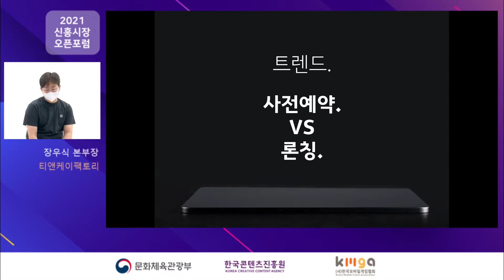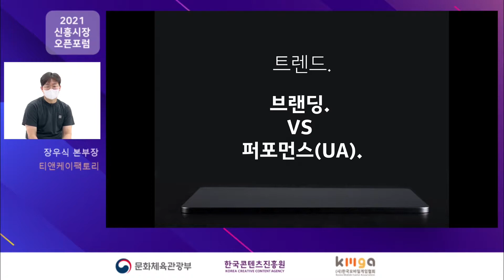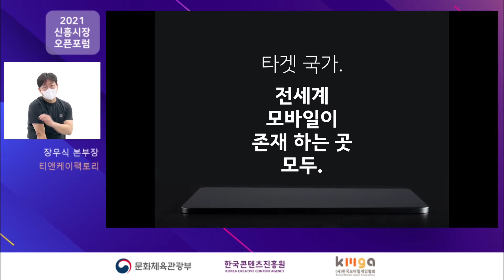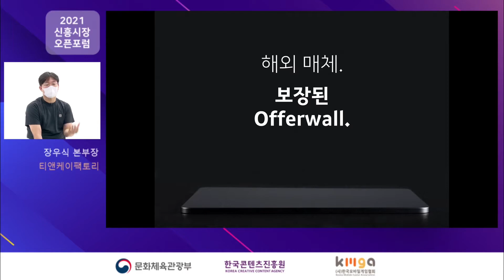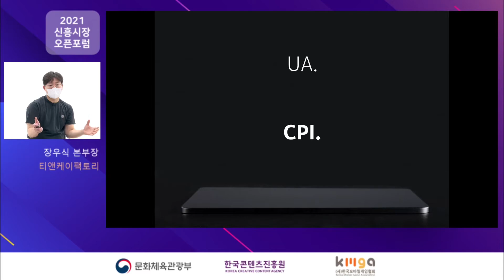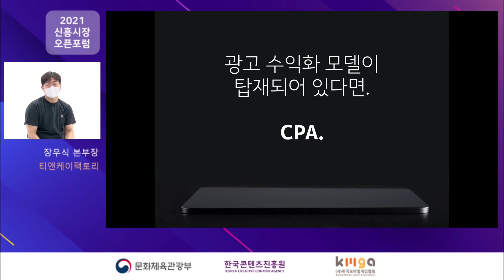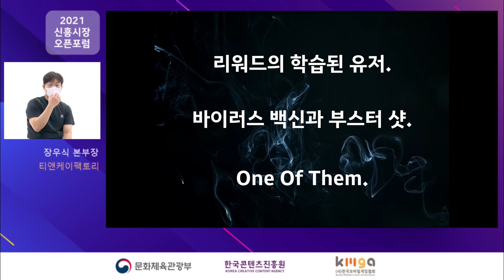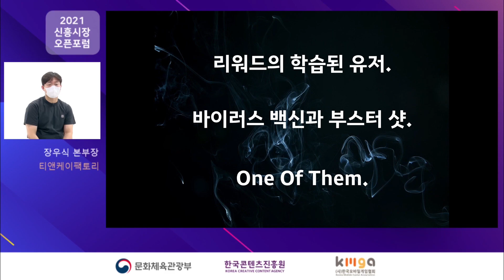[2021 신흥시장오픈포럼] 글로벌 시대, 성공하는 게임을 만나다, -글로벌 시대에 사용할 마케팅용 백신, 어떤게 있을까? -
[글로벌 시대, 성공하는 게임을 만나다 다시보기]

지난 12월 8일(수) 진행한 '2021 신흥시장오픈포럼 온라인 세미나' 강연을 다시 한번 만나보는 시간!

두번쨰  '마케팅 바이러스 백신과 부스터 샷' 입니다.

티앤케이팩토리 장우식 본부장님의  강연, 지금 만나보시죠!

*설문조사 이벤트 안내*

2021 신흥시장오픈포럼을 시청해 주신 여러분께 감사드리며, 시청자 여러분들을 대상으로 만족도 조사를 실시합니다. 지금 바로 참여해주세요!

'신흥시장오픈포럼'은 잘 정비하여 2022년에 돌아오겠습니다♡